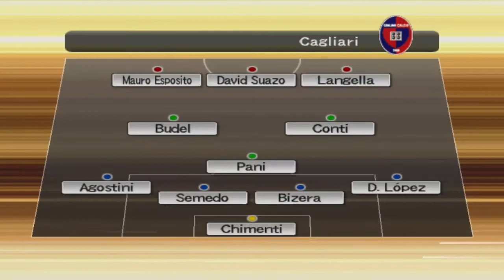VAMOS EQUIPO!! | OSCURE TEAM | Pro Evolution Soccer 6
AVISO: Si ven que el vídeo esta un poco desincronizado con la voz, fue por unos problemitas, sorry!
VAMOS EQUIPO!! GO! GO! GO! :D
Skype: Adrián Sosa Bigot